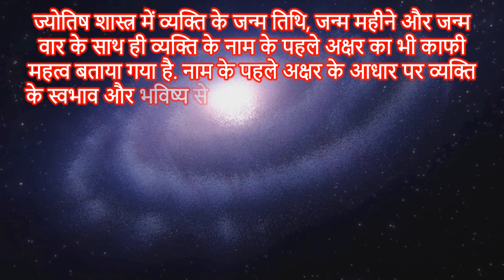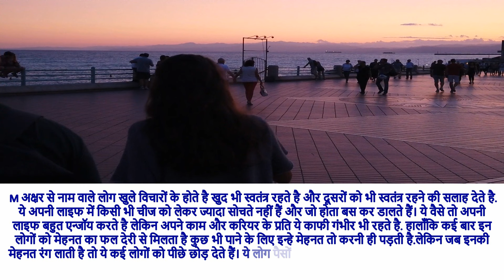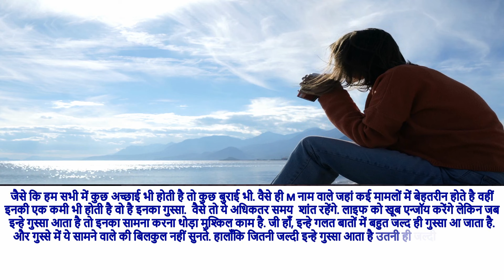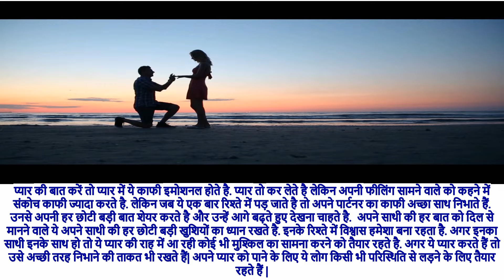M Naam Wale Log Kaise Hote Hai | M नाम वालों के जीवन की सच्चाई | M Name People Nature Love Career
ज्योतिष शास्त्र में व्यक्ति के जन्म तिथि, जन्म महीने और जन्म वार के साथ ही व्यक्ति के नाम के पहले अक्षर का भी काफी महत्व बताया गया है. नाम के पहले अक्षर के आधार पर व्यक्ति के स्वभाव और भविष्य से जुडी कई बातें जान सकते है. आज इस वीडियो में हम आपको M नाम वालों का स्वभाव, M नाम वालो का भविष्य M नाम की राशि M नाम का सवभाव M नाम का प्यार M नाम की शादी एन्ड  M नाम का राशिफल 2023 एन्ड M नाम वालो की कमी M नाम वालो की खूबियों के बारे M नाम वालों की राशि क्या है क नाम वाले लोग कैसे होते हैं मिथुन राशि का विवाह कब होगा मिथन राशि के लोग प्यार में कैसे होते हैं आदि के बारे में चर्चा करेंगे.